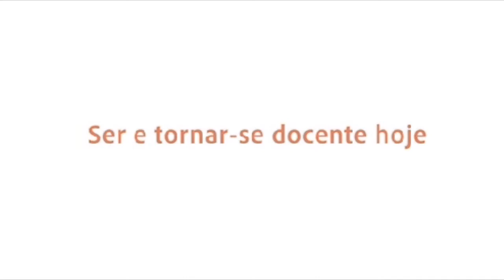CFP Em Tempos Inéditos: Depoimentos XIV